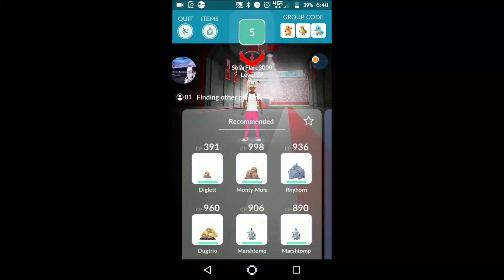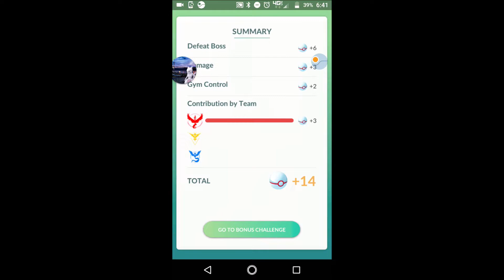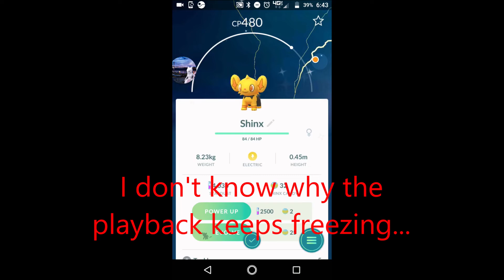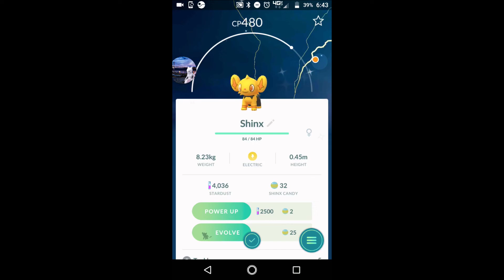OMG! I CAUGHT A SHINY SHINX! (SolarFlare Plays: Pokemon GO)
I was completing the Shinx raid in Pokemon GO, not thinking that I was going to get a shiny, then BAM! I get one! So happy!